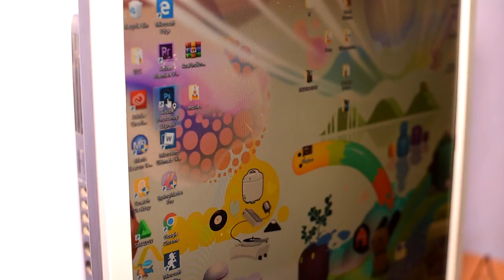WAWEZA MOVEMENT DOCUMENTARY